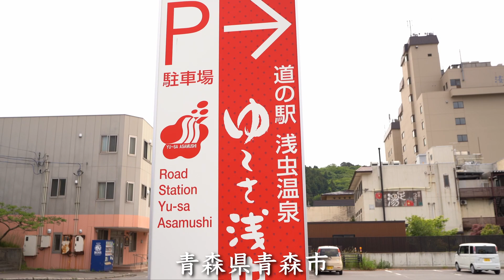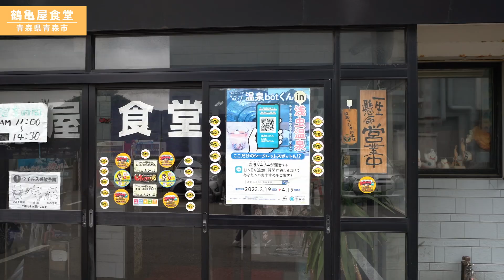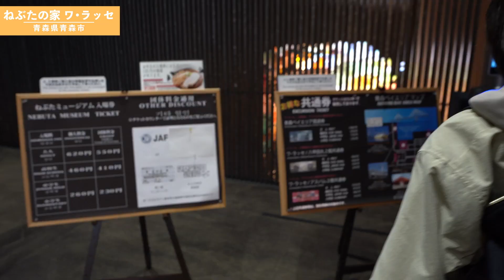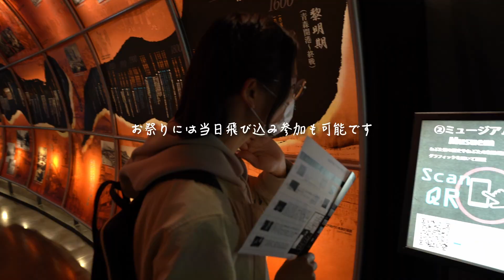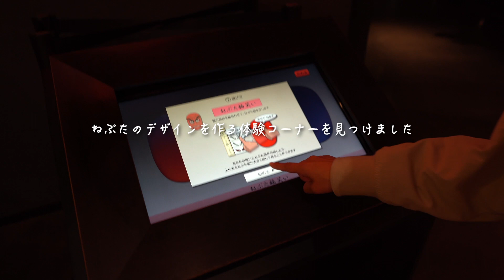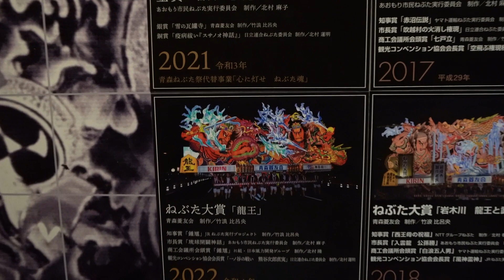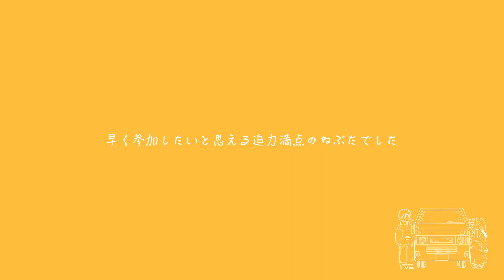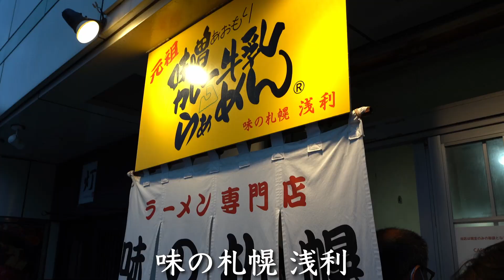【バンライフ】生で見ないと絶対に後悔する！圧巻のねぶたの魅力に迫る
こんにちは！30歳を機に夫婦で脱サラして、車中泊で日本一周をしている夫婦です。
旅路はいよいよ青森県へと入ってきました！

青森県と言えば津軽半島の竜飛岬や下北半島の恐山など見どころたっぷりですが、
今回は一生に一度はこの目で見たい、ねぶたのことを知るために『ねぶたの家ワ•ラッセ』へやってきました。

ここにはねぶたの歴史だけでなく、実際に昨年度に受賞したねぶたが見られるなど迫力満載。
これを入ればねぶた祭りに行きたくなることは間違いありません！

▼Contents
00:00　はじめに
01:39　まずは腹ごしらえへ
03:56　ここがねぶたの家 ワ•ラッセだ
06:21　ねぶたを作ってみた
07:21　最強のねぶたはどれだ！
09:40　祭りを盛り上げる”跳人”になりきる
11:27　ねぶたに触れて知る
12:38　味噌とカレーと牛乳！？
13:49　おわり

▼なつプロとは
同い年夫婦のぼくらは30歳という節目を機に、意を決して脱サラして車中泊で日本一周の旅に出発。
今しか見れない絶景の風景を求めて、美しい写真や映像をカメラに収めるべく日本各地を巡っている。

▼ブログやInstagramでも情報発信をしています！